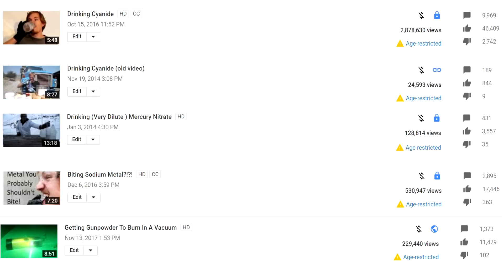Drinking Deadly Hydric Acid? Will I Die?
I show off my favorite toxic chemical and drink a hopefully non lethal amount of it.
Since YouTube is probably going to demonetise this, you can help me make videos by donating